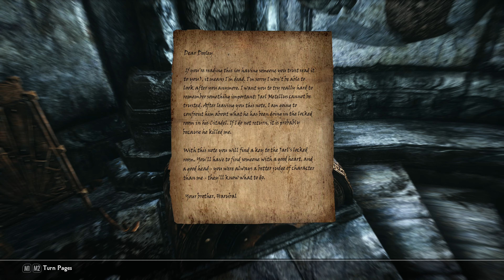128 100% Ultra Modded Skyrim Playthrough, The Forgotten City Ending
128 100% Ultra Modded Skyrim Playthrough, The Forgotten City Ending

Legacy of the Dragonborn. Thats the big boy this entire mod load out is centered around.

I benched Sofia for now. I called Serana into play for the duration of Dawnguard. In this mod loadout I'm using Serana Dialogue addon.

Hello fellow Dovahkiin. Welcome to my Ultra Modded Skyrim 100% play through based on Lexy’s Legacy of the Dragonborn mod guide that centers Icecreamassassin’s incredible creation, Legacy of the Dragonborn.

Legacy of the Dragonborn is the kind of mod where calling it a mod may feel less genuine than just calling it a DLC sized expansion. It is also the sort of mod or expansion that inspires most modders to tailor their entire mod load out around it.

In this play through series I’m going to 100% all of Skyrim and her expansions as well as Legacy of the Dragonborn.

I’m not going to role play or assume the persona of my character but there will be a few things or loose rules I want to follow.

This will be a power fantasy. I will become the guild leader of all factions, and while pursuing each respective faction I will utilize the appropriate armor and weapons of each given faction. So I will not stick to any particular “class” or play style. But my personal tastes gravitate towards more of a stealthy, tactical approach.

The starting point of this adventure will begin with our hero, Bodah, a Dunmer who was forced to flee Morrowind because of the catastrophe that was wrought by the Red Mountain explosion.

Bodah had to abandon most of his possessions,  and among the few things he was able to save, he had to sell off the most valuable to make passage to Skyrim.

In his former life, Bodah was a hunter and fisherman who was also employed as a guardsman for his local Mage’s guild.

When he landed in Skyrim, he found the Nords of Windhelm highly disagreeable due to their bigoted attitude toward Bodah and his people, even though Bodah found Nord women to be highly desirable.

Bodah has no surviving family or friends to care for, and because of that, he felt no need to tolerate his treatment in Windhelm and moved further south; choosing to explore the wilderness of Falkreath Hold while trying to come to terms of his loss.

It was just another day when...